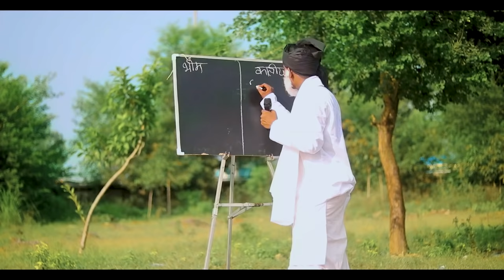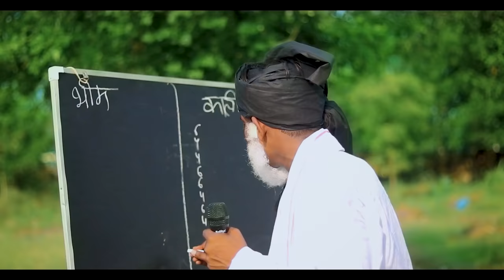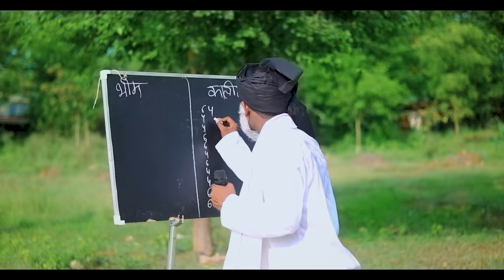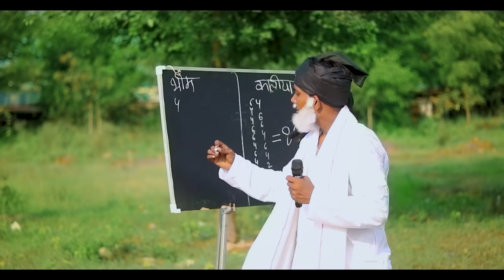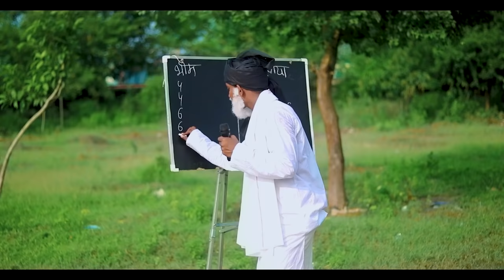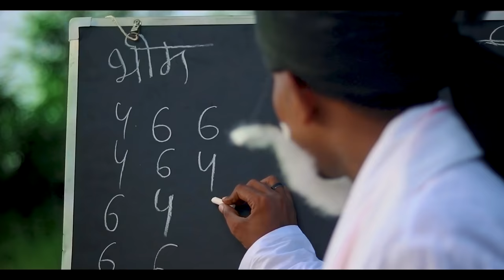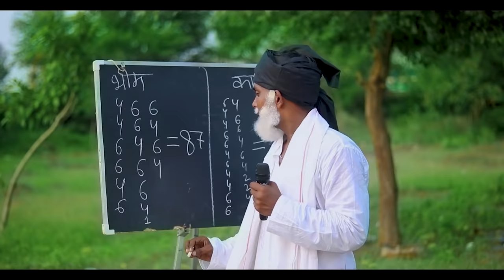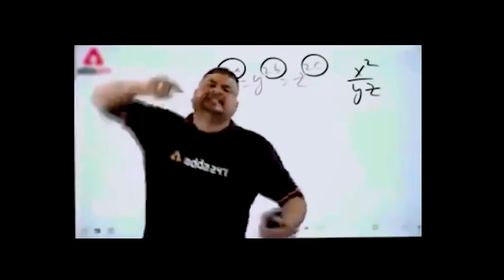DESI CHHOTA BHEEM - Cricket Match || THE GAGAN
Written & Edit by - Gagan Porwal
DOP - Mohit Pandey
Direction - Raghav evr
Thumbnail - Raj Sharma
Colour Grading - Raj Sharma
VFX - Raj Sharma

Original Concept, Character - Green Gold TV
Music Credits- All Original Owners

Dear Green Gold TV I have used characters on Chhota Bheem in this video

Cast-
Gagan Porwal (Chhota Bheem )
Preet Kaur ( Chutki )
Rustam ( Raju )
Rohit Rawat (Jaggu )
Raghav ( Commentary man )
Vaelence Kundra ( Kaliya )
Chiddi ( Dholu )
Guddu ( Bholu )

Hello dosto ager aap ko ye desi chhota bheem ki video pasand aai hai to ise jaldi se like aur share kr do is video ko banane me bahot mehnat lagi hai and ager aap ko iska dusra part cahiye to wo bhi comment kr dena mujhe aap ke pyar aur support ki bahot jarurat hai love u all.

Managed by (Socializer Media Private Limited)